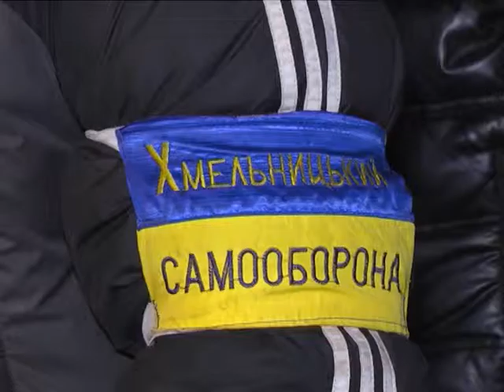Самооборона продовжує мобілізацію.